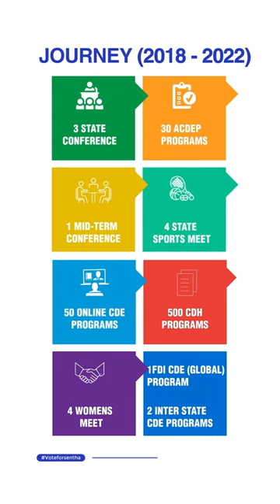Dr.K.P Senthamarai Kannan IDA Journey 2018 - 2022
Vote for, Dr.K.P Senthamarai Kannan Hon. Secretary from IDA Tamil Nadu.
"I Will do my level best to serve IDA TN with all truthfulness and dedication."